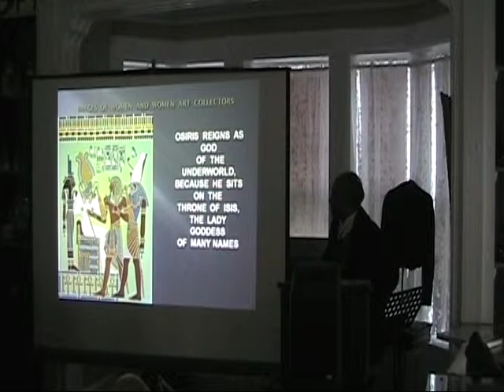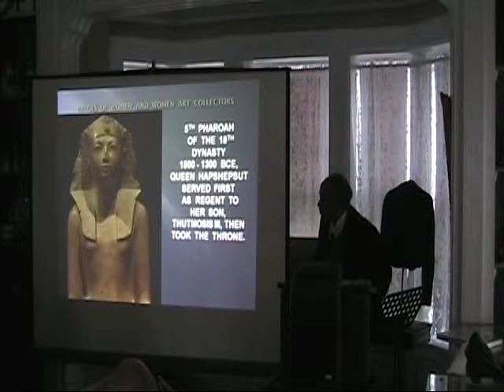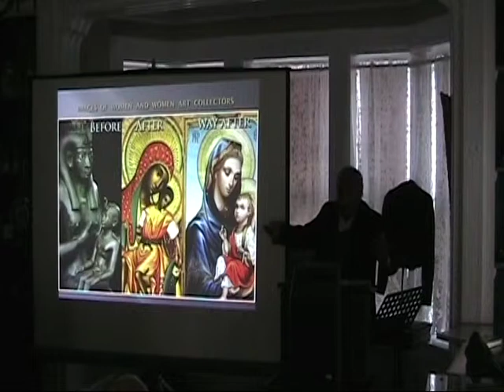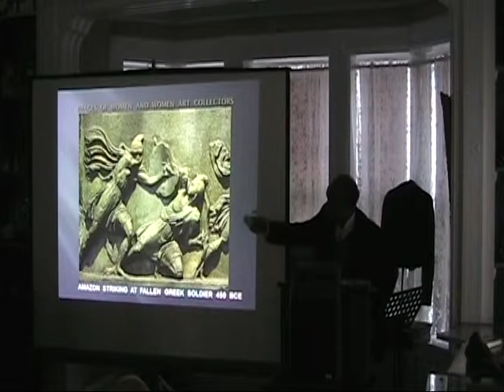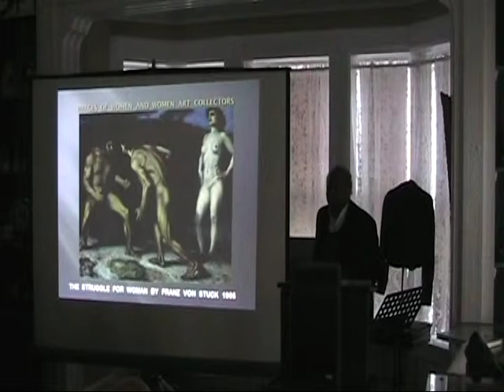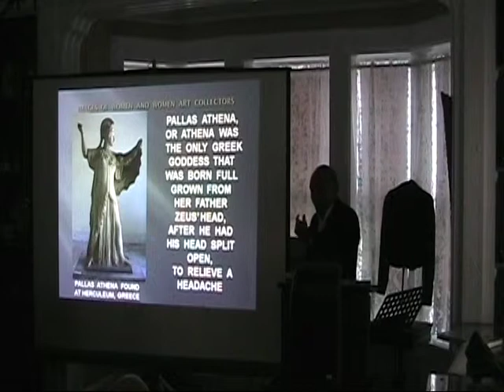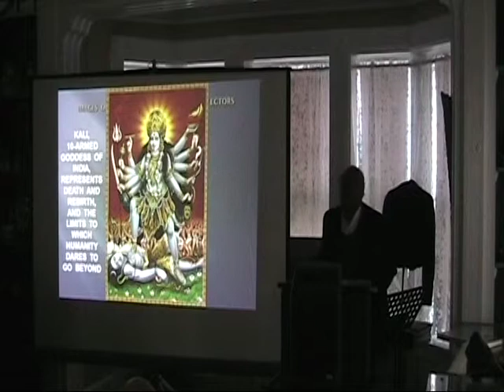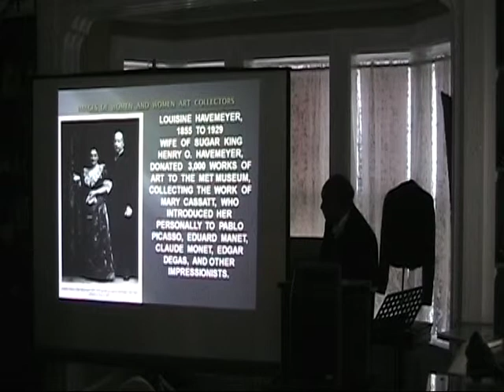"Images of Women and Women Art Collectors" Part 2 by Steven A. Worthy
"Images of Women and Women Art Collectors" 2 of 4 by Steven A. Worthy, Presented at the Peekskill Museum on November 23, 2014, celebrating the 3-month exhibit (Oct, Nov, Dec 2014
) "Peekskill: The Power of Women Artists", curated by Marcy E. Freedman, Livia Straus and Carla Rae Johnson.